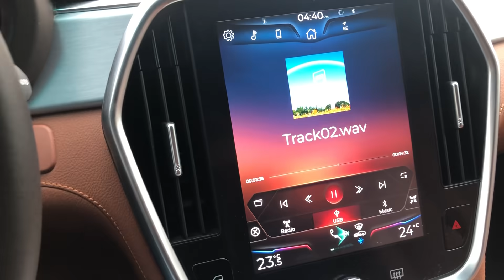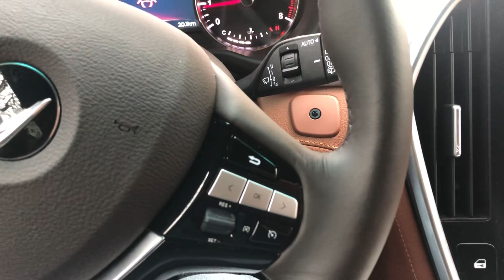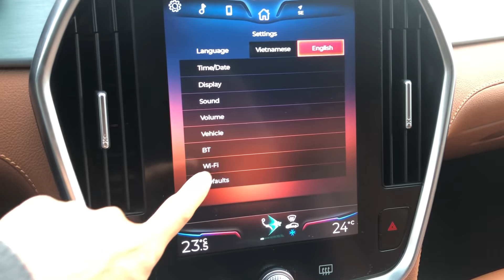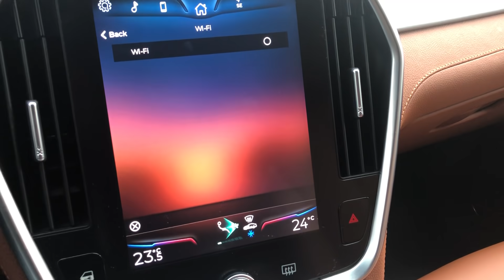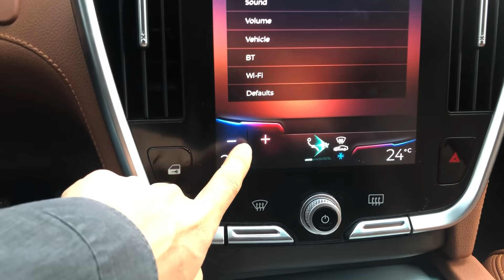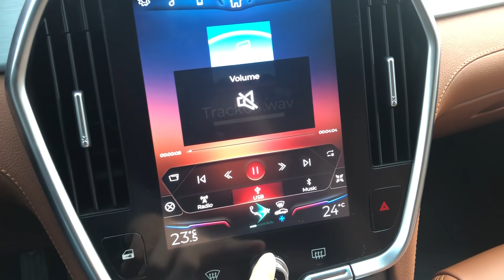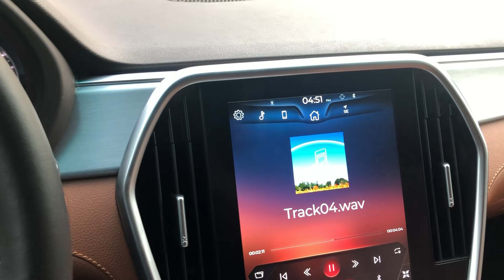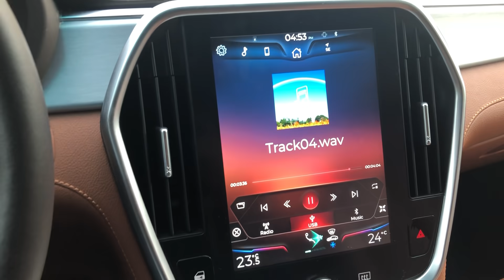Trải nghiệm người dùng, các lỗi và bất hợp lý trên xe Vinfast Lux SA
Một số lỗi thì sau khi cập nhật phần mềm sẽ OK: cruise control, auto start-stop, màn hình,... Tổng thể thì vẫn Vinfast Lux SA vẫn rất OK anh em nhé. Cách âm, cảm giác lái rất sướng. Các cụ mợ xem thêm video trong danh sách phát của em nhé!

1. Các lỗi
- Màn hình bị đen - Cập nhật phần mềm là hết lỗi này
- Lỗi Cruise control - Cập nhật phần mềm là hết lỗi này
- Lỗi nhớ vị trí gương
- Start stop: bị chết máy, chưa thông minh cần trễ. Cập nhật phần mềm là hết lỗi này
- Cảm biến khoảng cách (khi chưa lùi thì nó không kích hoạt)
- Bộ pháp wifi chưa dùng được
1. Các bất tiện
# màn hình
- điều chỉnh điều hoà mất nhiều thao tác, bất tiên và nguy hiểm khi lái.
-  Điều khiển Media: thao tác chưa thân thiện
- Nút tắt màn hình mất nhiều thao tác, tự động sáng khi không cần.
# cụm điều khiển đèn: đổ đèo, cam 360 bố trí không hợp lý
# khoang chứa đồ trên khoang lái qua bé
2. Thiếu
- Thiếu CD
- Thiếu nhớ ghế
- Thiếu các nút điều khiển cứng (điều hoà, media,...)
- Apple car, Adroi Car